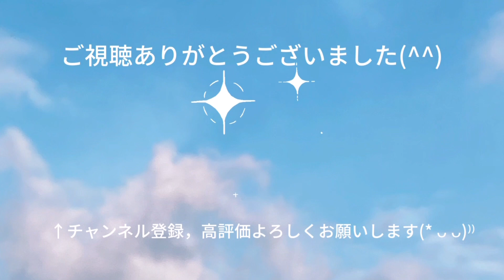ファミリーバドミントン ツバサ練習①R5.2.7